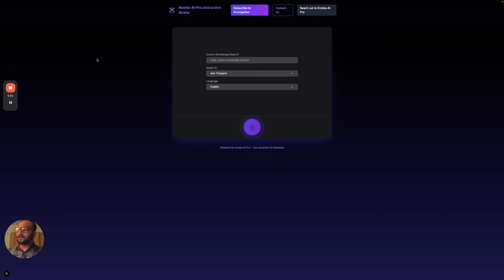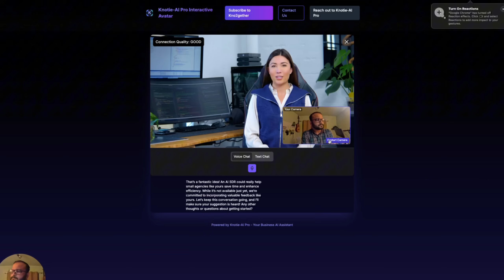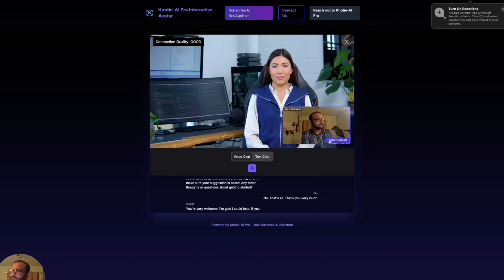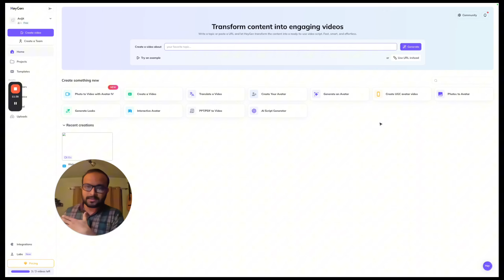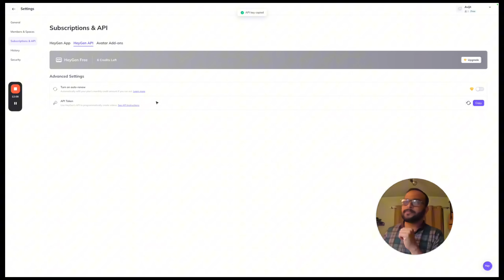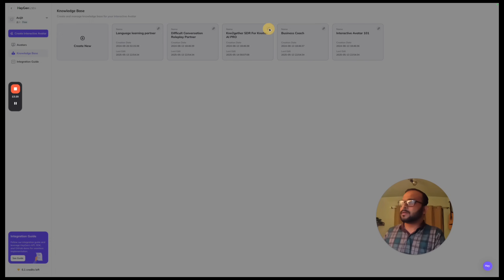A New ERA of AI Begins AND This Will CHANGE Everything !!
🔥Now You Can Speak With AI Avatar Live !! With this OpenSource Project Jump Into A New Era of AI 🔥

We've launched (public beta) and no its not another Voice AI Builder Platform.

And We want to make it the BEST Voice AI Product for Agencies in the market.

You can become a Knotie-AI Pro Family members & help us achieve the dream.

Checkout all of our Projects & Download Codes, Resources (Including This One)

(Using the below link would indirectly help the channel with no additional cost to you. Thank you)

This is just the beginning. You'll see more of this videos coming soon on this Topic!!

💡 Join the AI Agent Revolution

Are you serious about building your own AI-powered SaaS?
If you are in need of a Technical Team to help you power-up or accelerate your SaaS Idea, MVP or updating existing system with AI & Automation.

👉 Check Out the Community: Watch our previous meetup sessions to decide if the course is right for you.